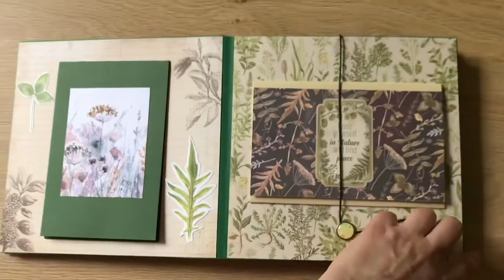Eco-style photo album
Scrapbooking photo album 20x20cm in eco-style. 5 spreads, 10 pages. Holds 65 photos. Cotton cover with seal